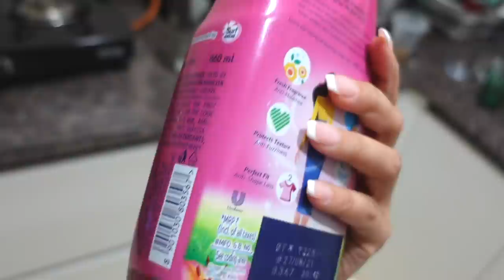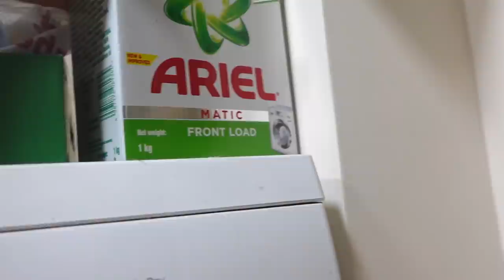VLOG | Bored of my decor, What to wear for Cosmo... || Akika Home Series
Hellllloooo!

I'm back after several weeks!!! This month was quite hectic, but I vlogged bits and pieces of my days, ah! now you are all caught up!!!

Xx

Planters - @bonasilaplanters
Cushions and Covers - Altrove.com

Xoxo